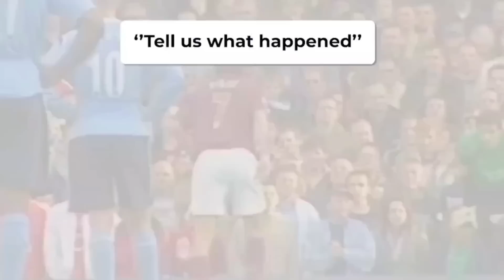😂 MOMENTOS VERGONZOSOS en el Fútbol